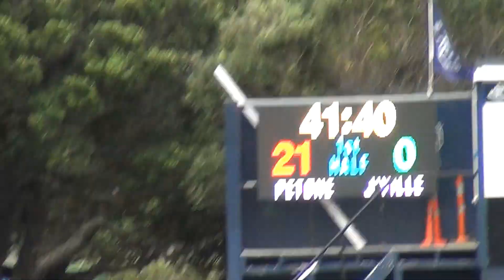Wellington Club Rugby - HD Morgan Memorial Prem Res 2 Round 2 2022 - Petone vs Johnsonville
Saturday 18 June 2022 1:00pm Petone Rec
Referee: Himiona Orupe
Score: Petone 21 Johnsonville 5

Filmed by John Botham
Edited by Laura Botham